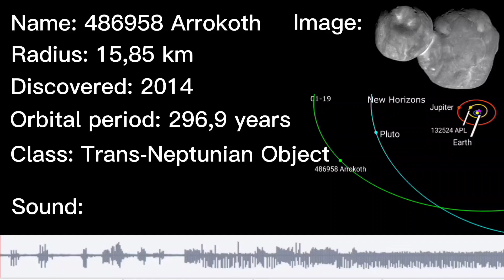486958 Arrokoth Sound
*486958 Arrokoth (provisional designation: 2014 MU69, formerly called PT1 and 1110113Y, and dubbed Ultima Thule by the New Horizons team), is a trans-Neptunian object with a relatively smooth crust, unmarked by impact craters.*

*It is located almost 6.5 billion miles from the Sun, in the Kuiper belt, a region of the Solar System. This celestial body has an absolute magnitude of 9.1 and has a diameter of about 32 miles by 16 miles.*

*On October 22, 2015, New Horizons made a course change for a trip to 486958 Arrokoth.*

*It is a contact binary, that is, a smaller solar system body formed by two objects that slowly gravitated towards each other, finally colliding and merging.*